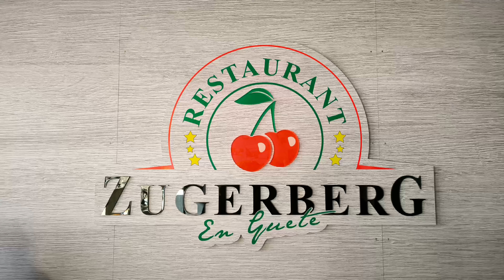SUIZA: múltiples cosas que hacer y ver.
Nuestra familia en Suiza nos sorprende con una excursión en teleférico a la montaña.
Nos ha encantado la experiencia, sobre todo porque disfrutamos con ellos de la naturaleza y la belleza de estos lugares.
La estación para coger el teleférico está en Zug, a 10 kms. del camping Unterägeri, donde estamos parando.
Este camping tiene muy buenas ofertas en invierno para caravanas, autocaravanas y campers.